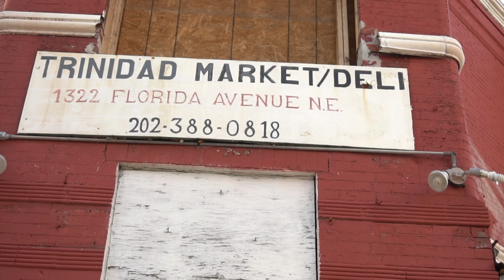TRPMNY - DROPOUT [REMIX] | (Official Music Video) DIR X CLEVA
TOP 5 MOST VIEWED MUSIC VIDEOS BELOW.